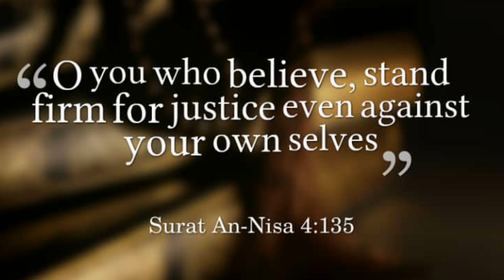Dhaba ka मिसळ पाव /Misal pav recipe in hindi restaurant style